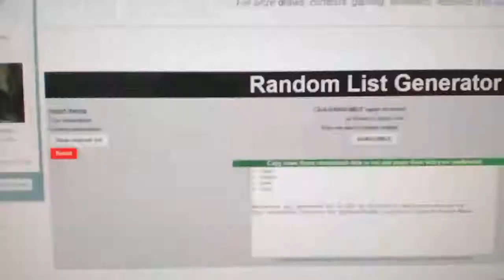Multi Randoms - C&C 7894